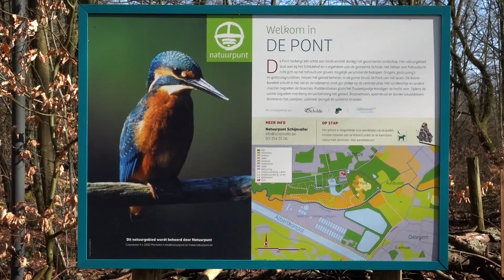Wandelen, De Pont, Domein Schildehof, Schilde, Natuurpunt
De Pont is een eerder klein natuurgebied en slechts beperkt toegankelijk, maar samen met Domein Schildehof vormt het een mooi wandelgebied, met als grens de rivier het Groot Schijn, eventueel uit te breiden met een ommetje langs het Albertkanaal. Zover kwam ik niet, want er was genoeg te zien in het gebied zelf, met als topper  de scène met de reigers!
Te zien in deze video:
00:21 vink
00:26 wilde eend
00:31 boomkruiper
00:45 boomklever
00:54 kokmeeuwen
01:03 kuifeenden
01:17 tafeleend
01:27 soepganzen en in het midden een muskuseend
01:32  soepgans close-up
01:36 buizerd
01:41 blauwe reigers
Muziek:
A Happy Walk Corporate by MusicLFiles